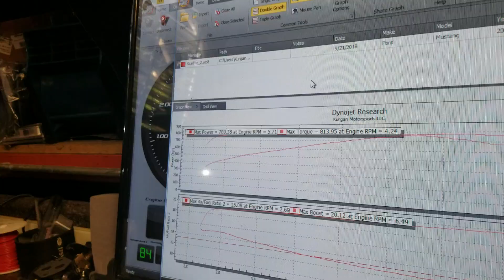Kurgan Motorsports:2013 GT500 2.65 vmp tvs supercharger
Here we have a 2013 gt500 looking to step into  the next  level of rwhp  the car features several modifications mainly a 2.65 vmp supercharger!

Dyno tuned on 93 pump gas 18 psi

Mod list- 2.65 vmp supercharger,  fuel injector clinic 1000s, vmp heat exchanger and a innovators west 15% overdrive pulley!